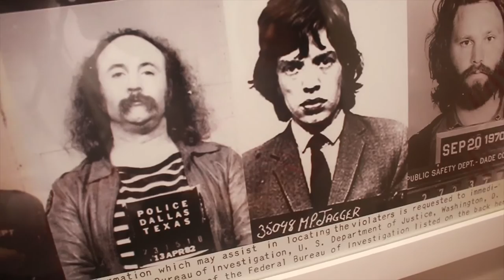I Got Tar On My Foot!!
Tara’s Links

Zach’s Links